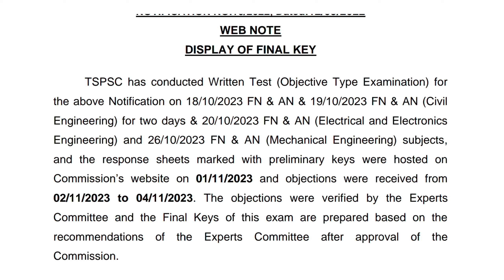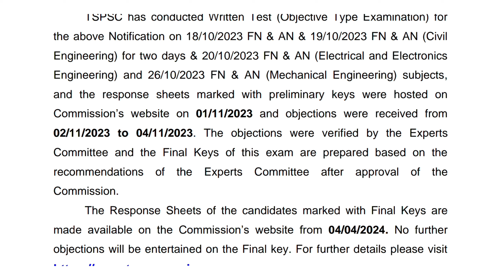👌 TSPSC నుండి ముఖ్యమైన అప్డేట్ 💥 Assistant Engineer Final Key Released l MAE, TO ,JTO l Tspsc Update